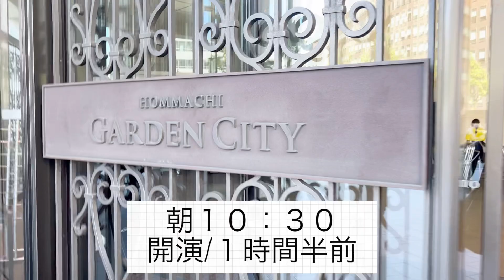大阪クラシック2024 本番リポート9月11日12:00本町ガーデンシティ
リコーダー：秋山滋ヴァイオリン：尾張拓登、高木美恵子 ヴィオラ：北川もみじチェロ：庄司拓テレマン／リコーダー協奏曲 ハ長調 ほか

【チェロ奏者庄司拓のアート＆食べ物探訪　是好日】

庄司拓Instagram